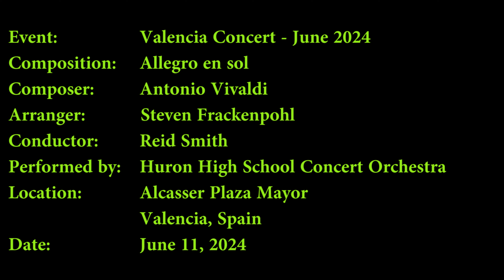Antonio Vivaldi's Allegro en sol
Event:       Valencia Concert
Date:         June 11, 2024
Location:  Alcasser Plaza Mayor,  Valencia, Spain

Arranger:          Steven Frackenpohl
Title of Piece:  Allegro en sol
Conductor:       Reid Smith
Orchestra:        Huron High School Concert Orchestra